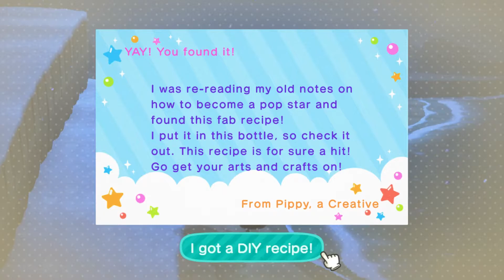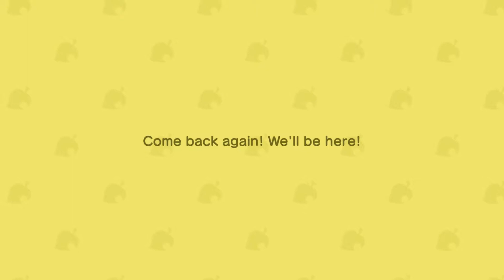Animal Crossing: New Horizons - Day 115: Pancetti